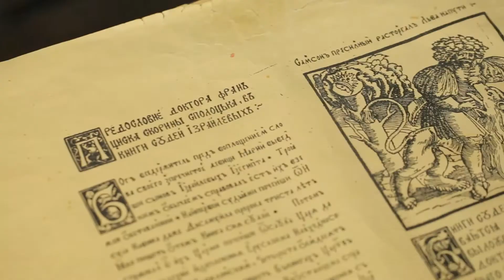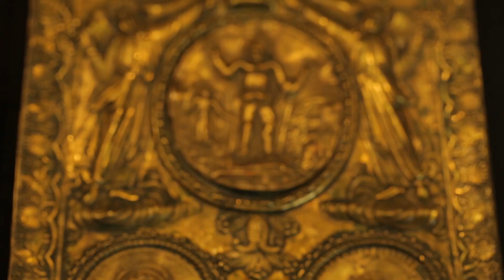velcom. 1000 музеяў Беларусі. Музей друкавання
Музей друкавання г. Полацк
Сюжэт тэлевізійнага праекта «1000 музеяў Беларусі», ініцыятарам і генеральным партнерам якога з’яўляецца кампанія velcom.